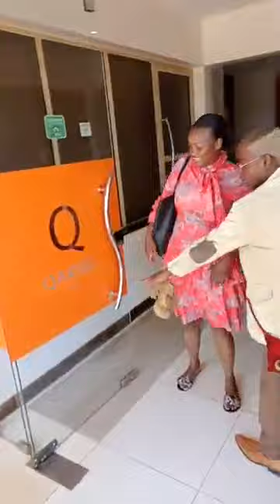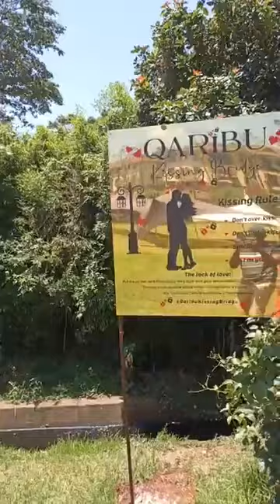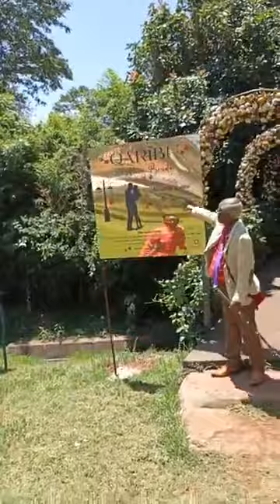see what muthee and @nyambuithagarieneofficial1538 did at qaribu inn 🌶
see what muthee and ‎@Nyambu Ithaga RIENE OFFICIAL  did at qaribu inn 🌶 @KamemeFM @KamemeTv @mutheekiengei8690